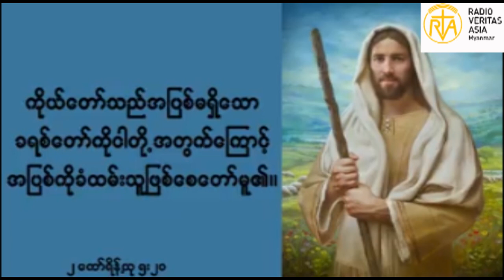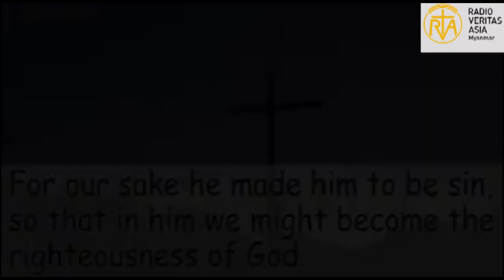Thought for the day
ကိုယ်တော်သည်အပြစ်မရှိသောခရစ်တော်ကို ငါတို့အတွက်ကြောင့်အပြစ်ကိုခံထမ်းသူဖြစ်စေတော်မူ၏။
photo credit-google